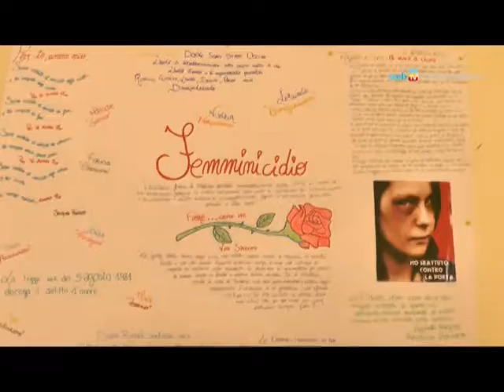Le iniziative per la festa della donna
Incontri e spettacoli in città per festeggiare l'8 marzo. E' fitto il programma di eventi organizzati in tutte le municipalità fino al mese di aprile.